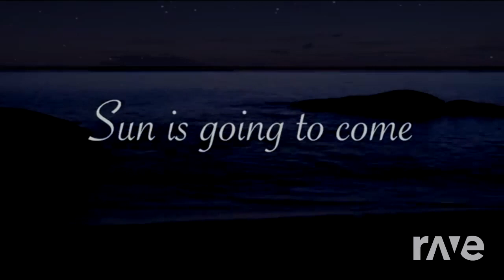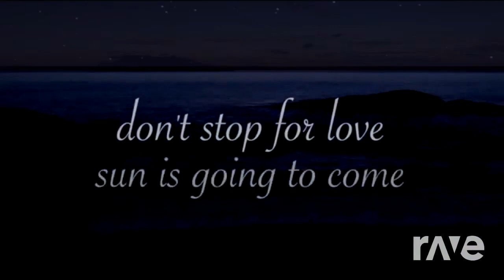Loco Dusk Till Dawn! (Rock version!)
This music mash up was made with Dj Rave! ALL I DID WAS GO TO DJ RAVE AND SELECT OUT THESE TWO SPECIFIC VIDEOS SO THAT DJ RAVE COULD GENERATE AND CREATE A MUSIC MASH UP IDEA FROM SCRATCH! THIS TRANSFORMS THE MUSIC MAKING IT CREATIVE! This music mash up was for a drawer who drew my Neko sona and put so much effort into it and I wanted to give her tons of mash up's in return for all her hard work she did! I hope you enjoy and thank you for drawing my Neko Sona!